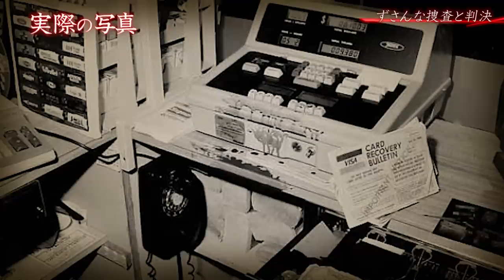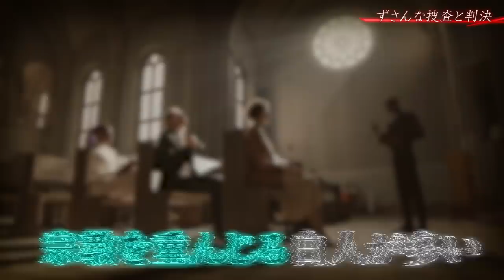【実話】無実なのに...胸糞すぎる理由で死刑になった男